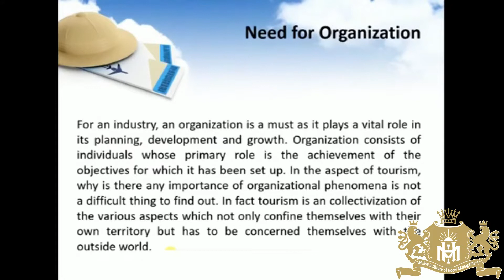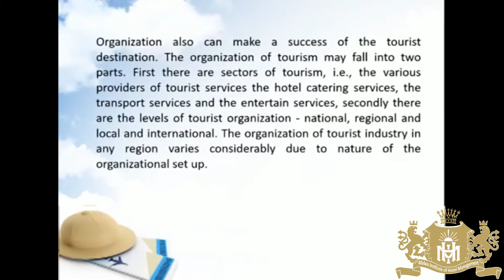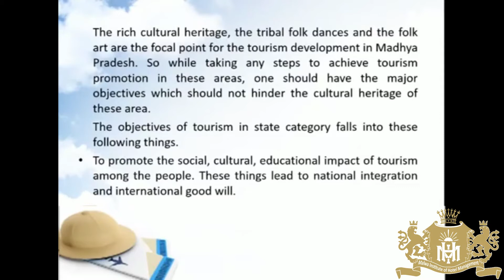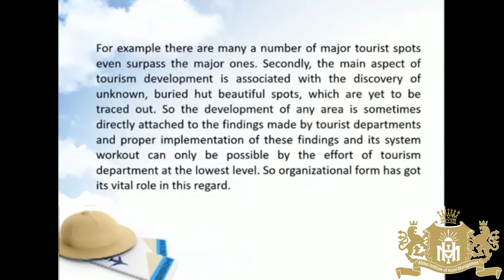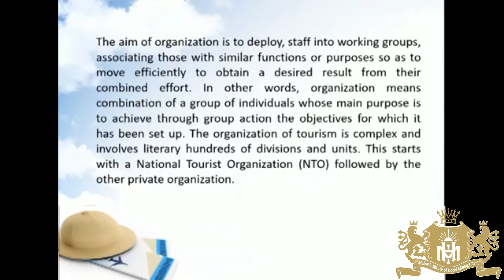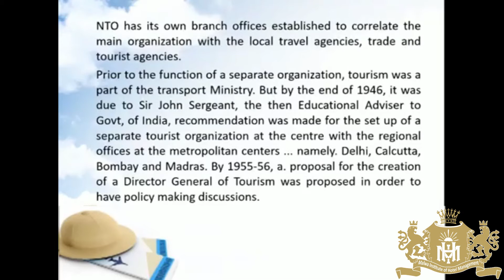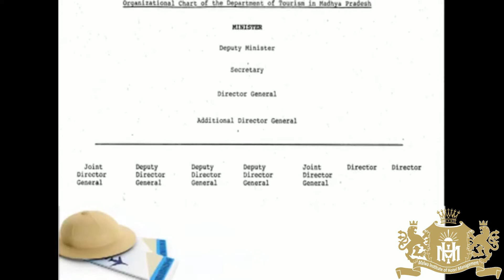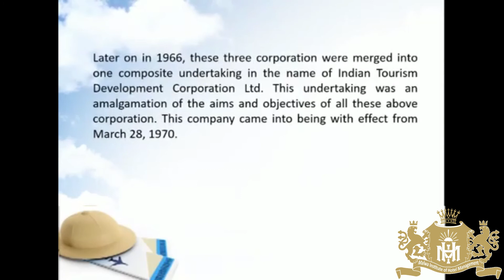Various tourist organization Part 1